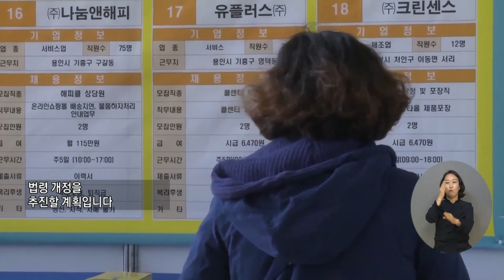복지TV뉴스24 _ 자회사형 표준사업장 설립 완화, 장애인고용 확대 / 2023.05.17